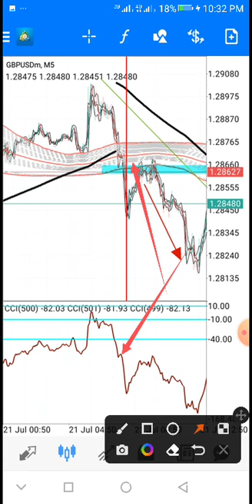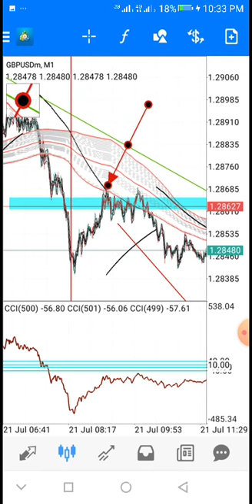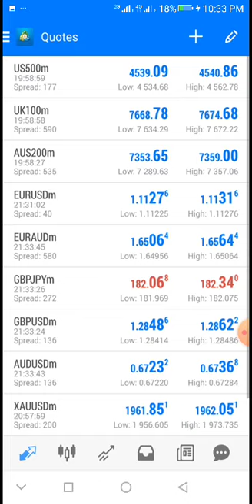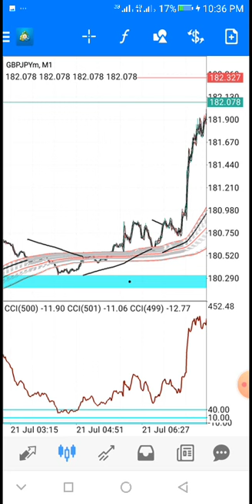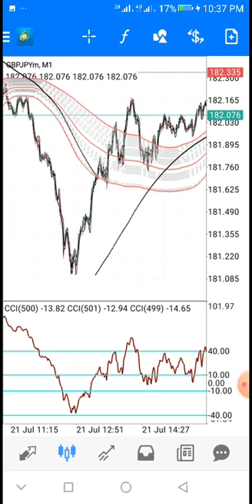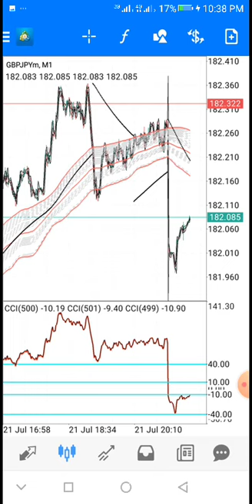Parabolic Barrel CCI Indicator (Strategy)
Parabolic Barrel CCI Indicator

I provide you with free updates, give you my honest opinion about it and it's up to you to decide whether to engage or not to. Just bear in mind that I am not a financial advisor.

As at the time of making any video I could confirm that whatever I brought to you works. If somehow it stops working, I can never be held accountable. Do your own research.
These are my recommended brokers.
For Forex Markets

For the Boom and Crash Markets

These are the links above if you wanna sign up.

If there are any copyrights infringements, it wasn't intended.

I also provide premium paid trading indicators to you completely for free.
Share the video for all to benefit as well.